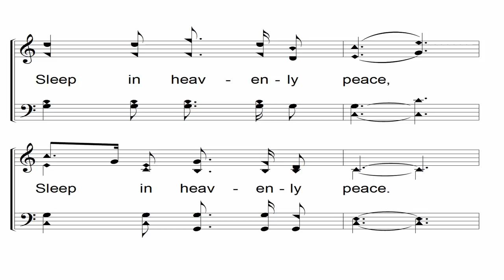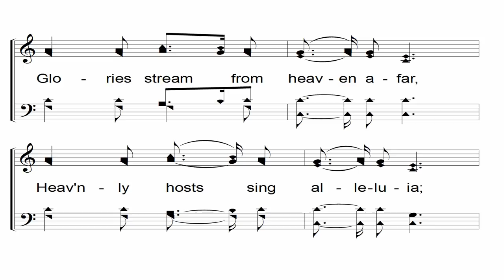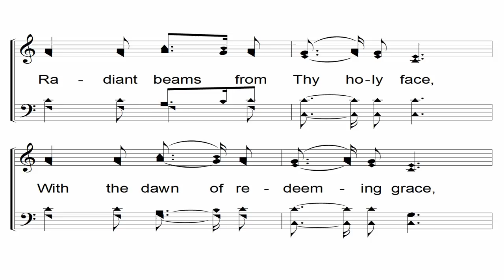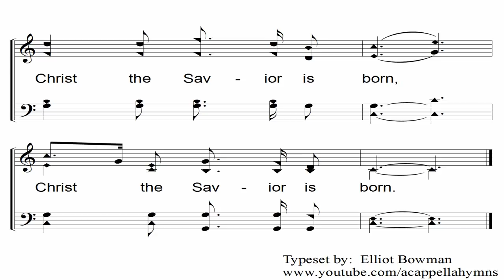Silent Night, Holy Night - A Cappella Hymn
Lyrics - Joseph Mohr (1818)
Translation - John F. Young (1863)